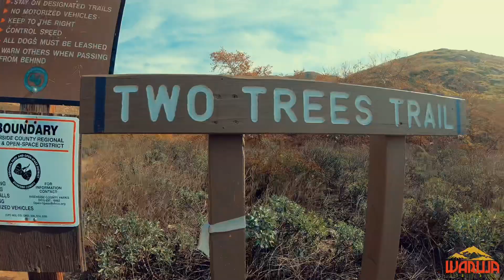Trail Running Two Trees Trail | WARILLA